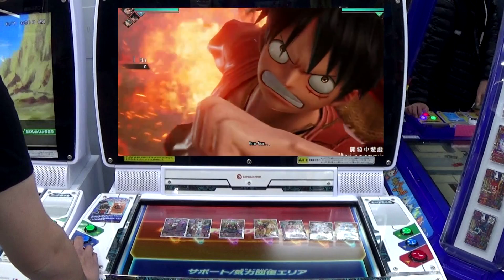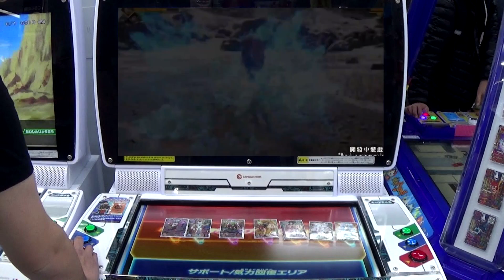The MOMENT Jump Force Went PLUS ULTRA | Jump Force Official Gameplay and Trailer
Jump Force Official Gameplay and Trailer Review (E3 2018)